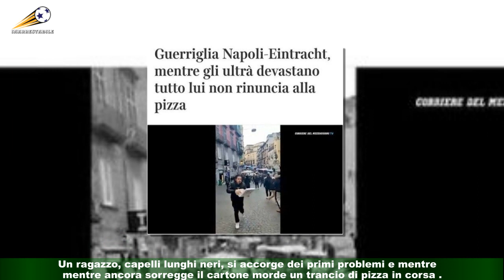Napoli, mangia la pizza mentre fugge scontri: il video è virale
Vuoi mettere uno spuntino nel pomeriggio al centro storico? Pazienza se mentre mangi avvengono gli scontri tra ultras di Napoli ed Eintracht.Avrà pensato questo il ragazzo protagonista di un video diventato virale sui social.A Piazza del Gesù cominciano gli incidenti e così molte persone sono costrette a scappare per ripararsi .